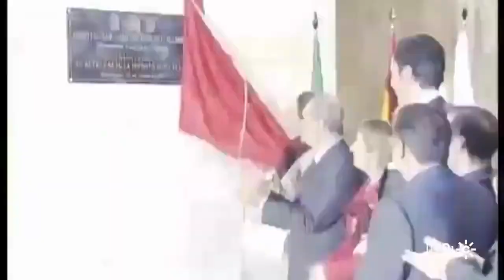La consejera de Salud y Consumo asiste al 20º Aniversario del Hospital San Juan de Dios del Aljarafe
Catalina García compartió con los profesionales y los responsables de la OHSJD, 20 años de compromiso con la salud de los pacientes de la comarca.

Emitido por Canal Sur TV Noticias 1 Sevilla el 18 de enero de 2023.